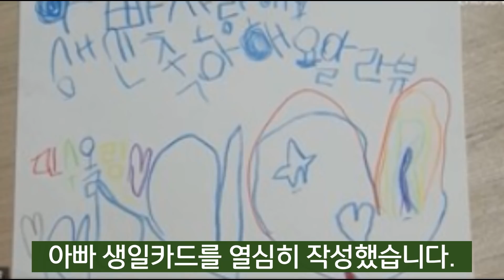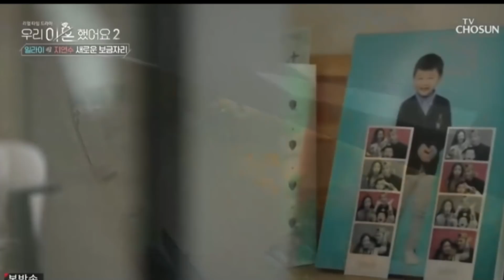감성천재 언어신동 민수 때문에 신동엽 김원희도 기절초풍... 미운 7살 맞아?